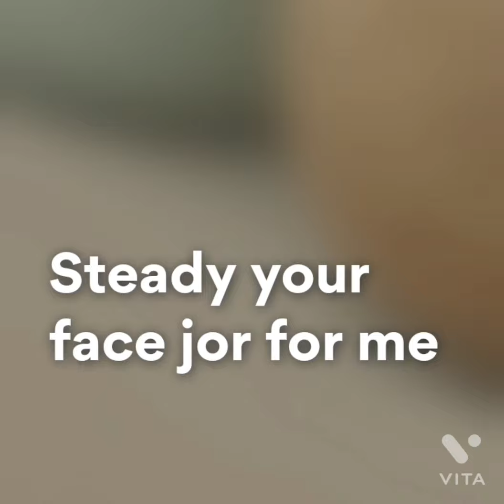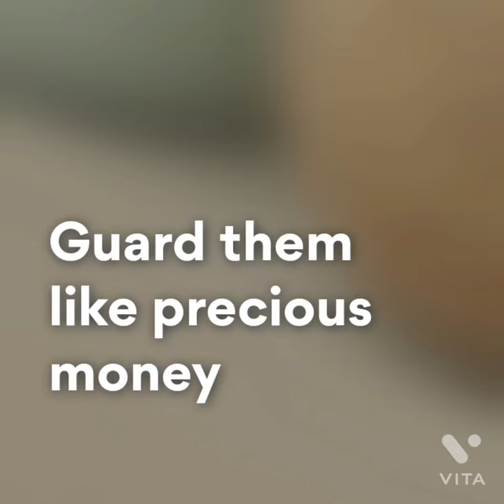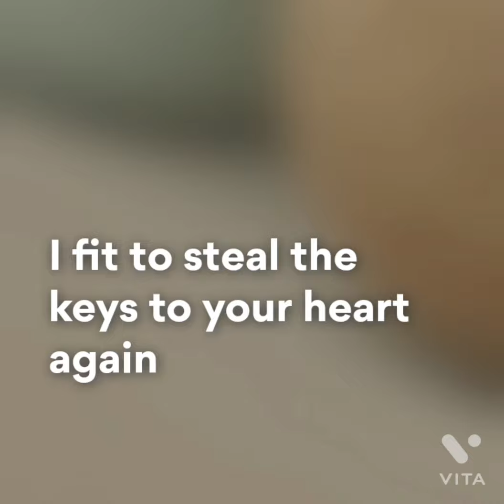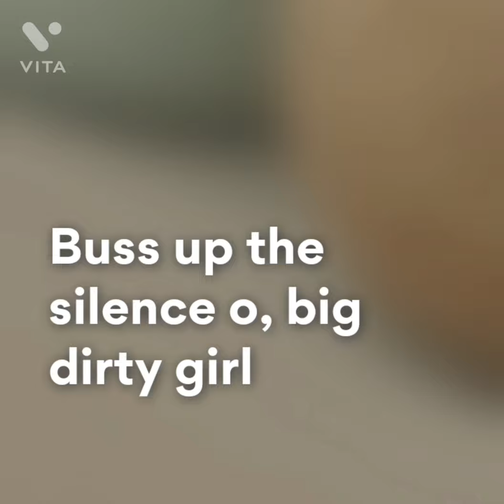Baby Riddim - Fave (lyrics video)